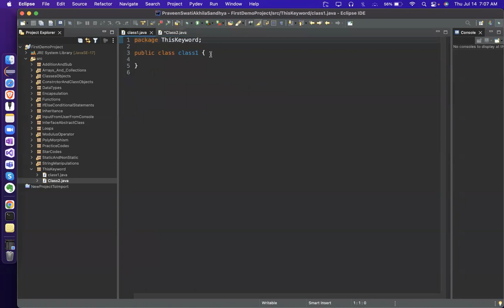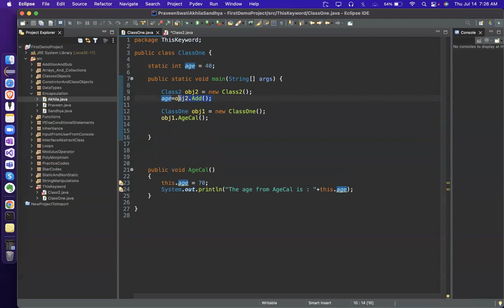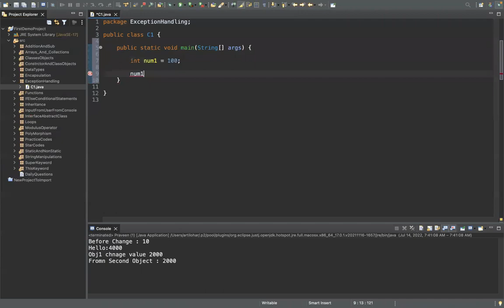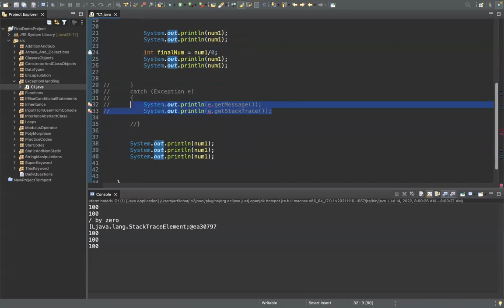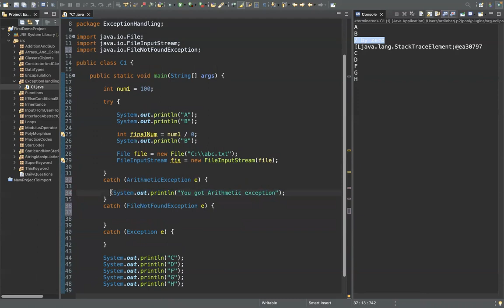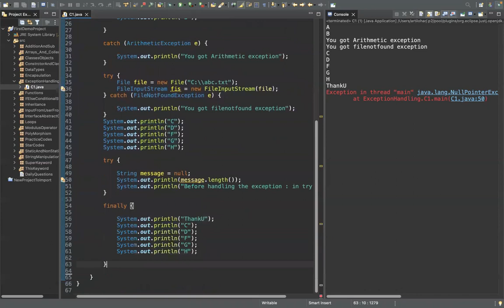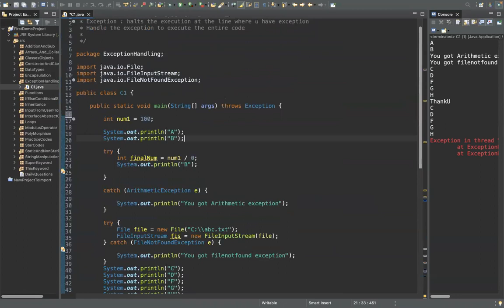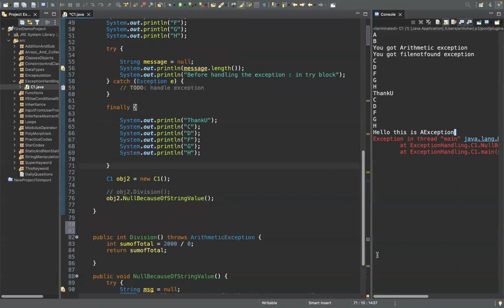JAVA#7 : Exception handling in java , Throws , Throw , Try - Catch blocks